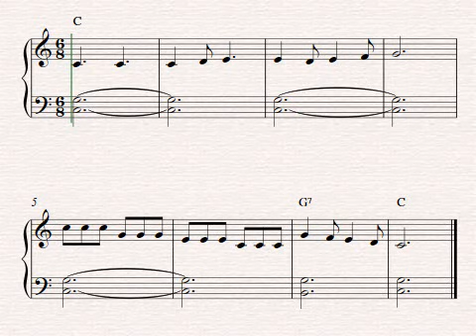Free easy beginner piano sheet music - Row, Row, Row Your Boat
Print out the free piano score to Row, Row, Row Your Boat